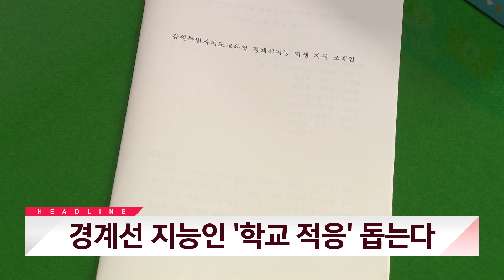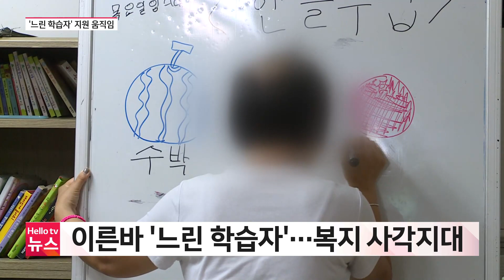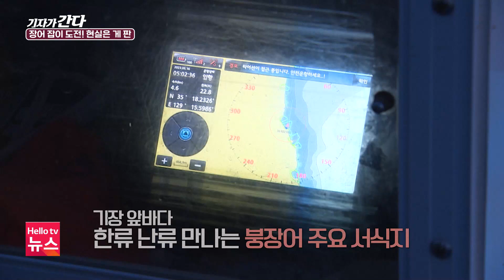헬로TV뉴스 강원 5월 23일(화) 23년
1. 강원특별법, 이번 주가 '분수령'
2. 경계선 지능인 '학교 적응' 돕는다
3. 국정원, 전교조 강원지부 압수수색…국가보안법 위반 혐의
4. 횡성군, 구제역 백신접종 실태 점검 나서